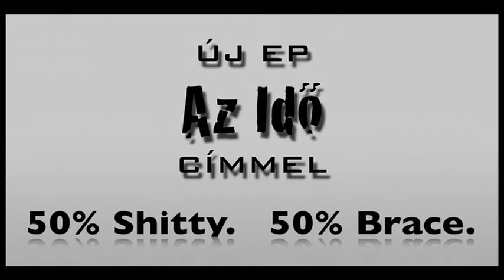ShittyBrace - "Az Idő Megérkezett!!!" (Promo Trailer 4)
ShittyBrace - 2009 Április, elkészült a második ep-nk, "Az Idő" címmel.
A videon elhangzott dal a ShittyBrace együttes tulajdona